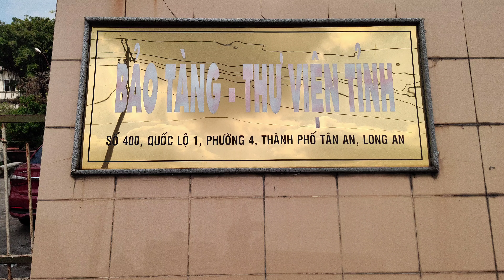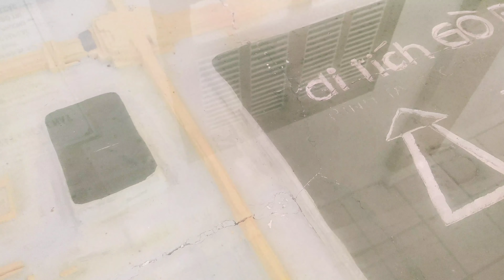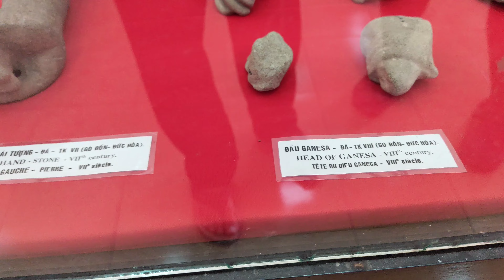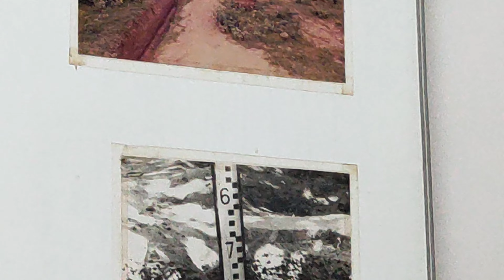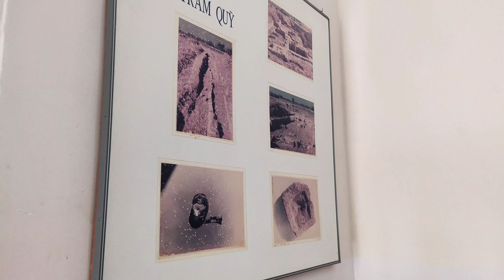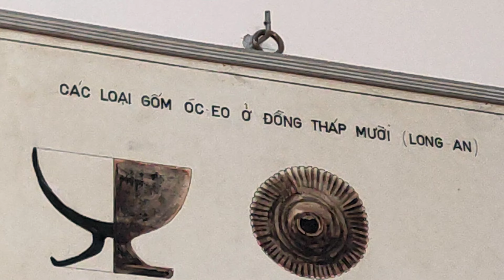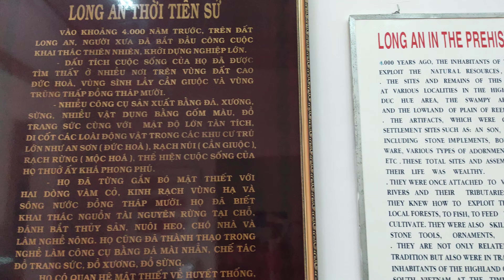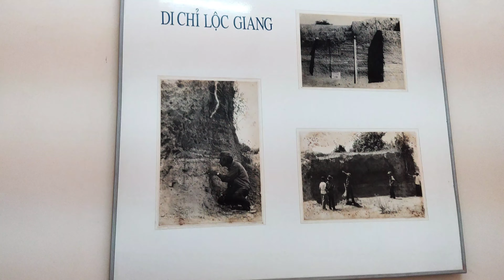# Museum Tan An Hidden History#Bảo tàng Long An#🤔🤔🤔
Long An Museum (Ward 4, Tan An City) is a familiar address for those who want to learn and study the historical and cultural traditions of the province. This is a place to keep the artifacts left in the process of conquering nature, fighting, defending the homeland, building and developing residential communities on Long An land.

Over 30 years of operation, Long An Museum has collected and accumulated a great number of artifacts and documents through historical periods. In particular, the excavation of archaeological sites gives the museum a huge source of artifacts, including extremely rare and valuable artifacts typical of the Oc Eo culture: Gold, necklace , pottery, stone, ancient human remains, ancient animals, ...
This place also preserves artifacts in the two struggles against French colonialism and American imperialism. This is a valuable resource that contributes to traditional education for the young generation.

Long An Museum currently holds more than 20,000 artifacts and precious documents about history, culture and archeology. With the overall area than 8.540m 2 , exhibition system of the museum is divided into 2 areas: outdoors and indoors. The outdoor area displays large-scale artifacts such as planes, cannons, ... The indoor display area is divided into 5 rooms with the following themes: Archeology on Long An land: Introduction to monuments archeology and relics associated with the prehistoric and Oc Eo period in Long An. Long An during the resistance war against the French: Introduction to the resistance war against French colonialism by the people of Long An, including 3 phases: Before the establishment of the Party; the period 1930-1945 and the period 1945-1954. Cang An during the war against the US: Reflecting the arduous, fierce but very heroic struggle and the tradition of "loyal, resilient, the entire people fighting the enemy" of the army - people of Long An in the resistance war fight against the US and save the country through a system of images and scientific documents, especially original artifacts bearing local imprints. Traditional art: Displaying unique and sophisticated wood sculptured products of artisans and artifacts in Buddha statue collection, civil pottery collection in the late nineteenth and early twentieth centuries . Resistance art: This is a room to introduce works of the theme of the resistance, expressed by artists directly participating in the resistance, on a variety of materials, reflecting many aspects in the war for national independence of the army and people of Long An. .